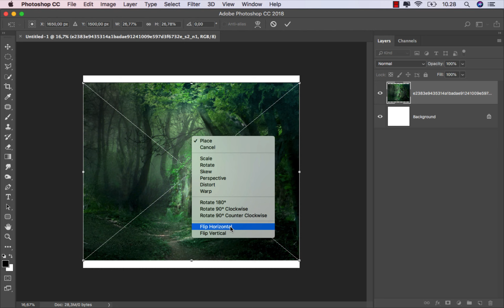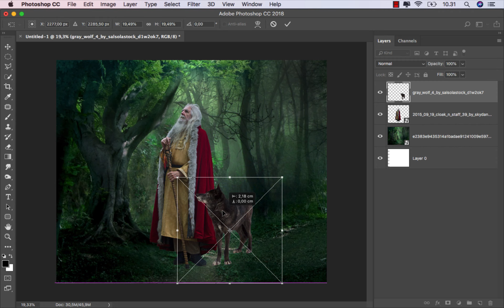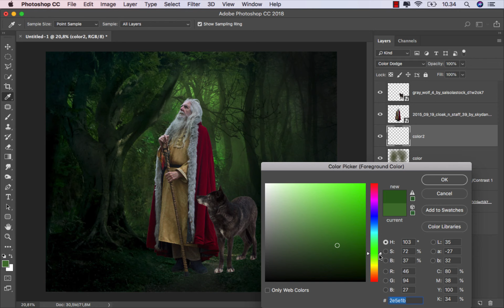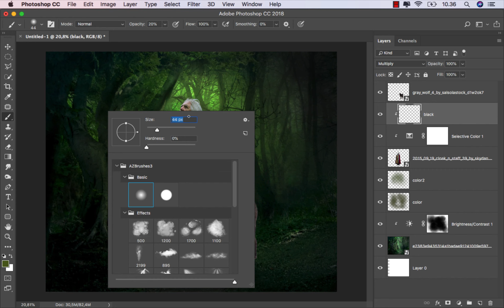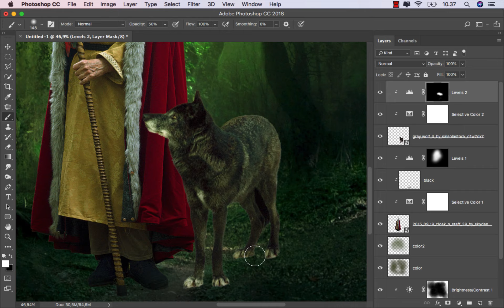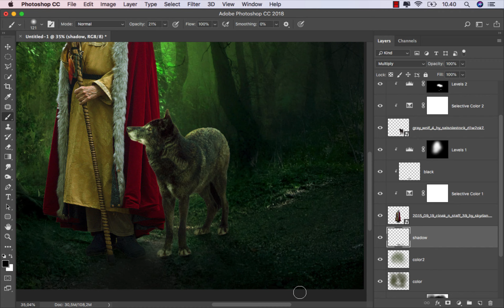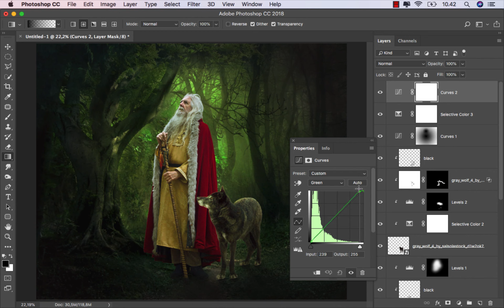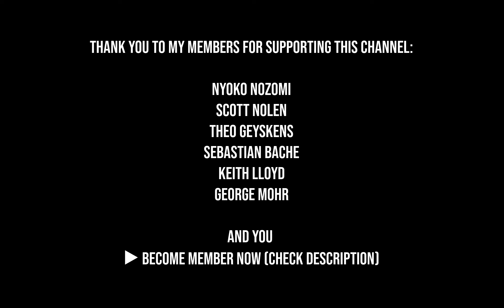Photoshop Manipulation Effect Tutorial Dramatic Forest